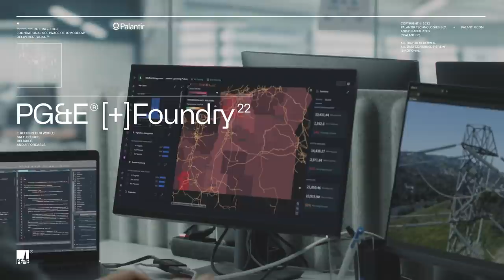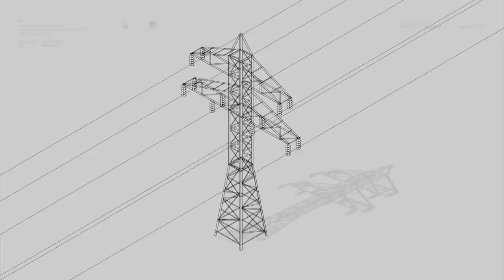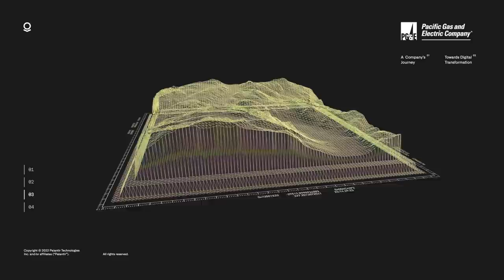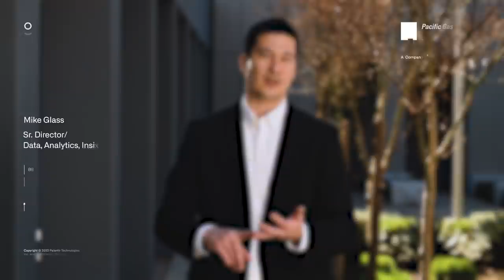How Palantir and PG&E are Powering the Grid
Pacific Gas and Electric Company (PG&E) leverages 8-10 billion data points every day to operate their energy infrastructure. From risk management to preventative maintenance, PG&E uses Palantir Foundry to help ensure the efficiency, safety and reliability of the grid.